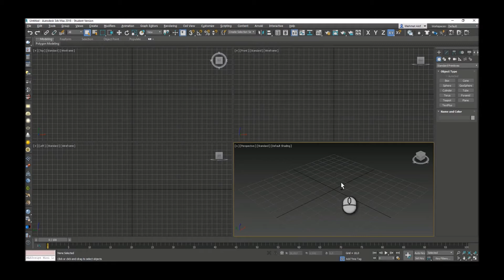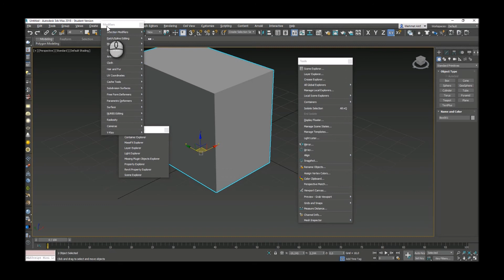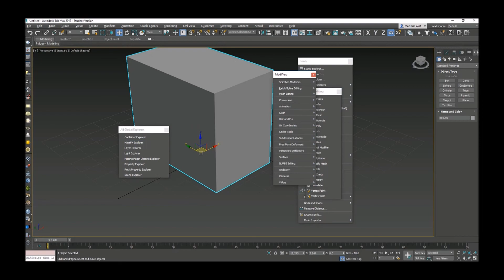3ds Max 2018 Yeni Menü Özelliği Kullanımı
3ds max 2018 yeni menü özelliğinin kullanımı hakkında bilgi edinin. Mehmet Akif Toplu tarafından hazırlanmıştır.